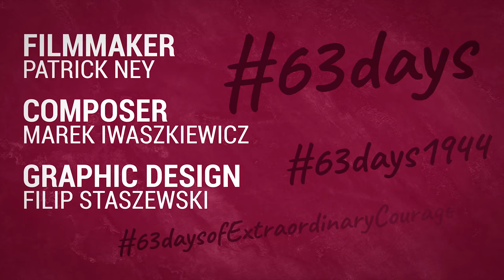Waking up to Freedom (E02)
The people living in Warsaw wake up to the Polish flag flying, for the first time in 5 years, above their city. But the price they would pay for that Freedom would be heavy.